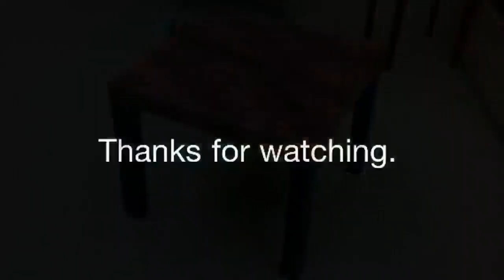Marble/Granite Faux Finish on Ikea Table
Here's a Marble/Granite Faux Finish on an Ikea table.